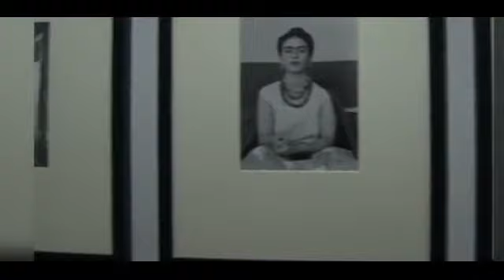Intimate details of artist Frida Kahlo'spassionate affair with Jose Bartoli revealed